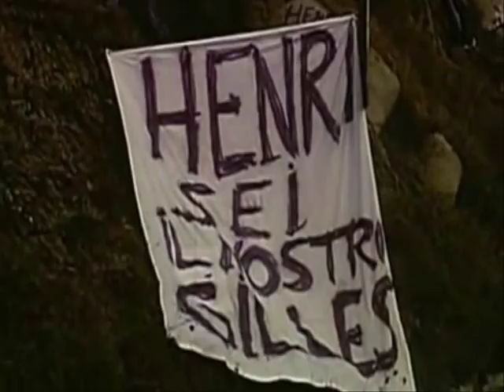Henri Toivonen - Tribute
Tribute to the best finnish driver.
Henri Toivonen was born 28 August 1956.
Henri driving Talbolt-Peugeot Samba,Opel Ascona 400 and Manta 400,Porsche 911 Carrera,Lancia 037 rally and Delta S4.
Henri Toivonen dies on 2 May 1986,Tour De Corse(France).
Dieds also Sergio Cresto,copilot.
S4 comes out of their road and crashed into a ravine.
The container is packed and the car explodes.
After this serious incident, the FIA bans permanently Group B.
R.I.P Henri e also R.I.P Sergio Cresto.